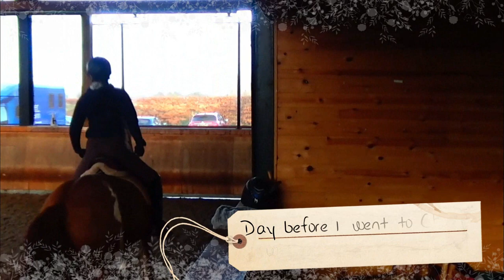【The Chinese Dressage Girl's Vlog】- 06 Just 2 months with an advanced horse. What can you do?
Annd ... remember to smile !
The 6th episode is my first vlog in both English & Chinese (The chinese version is on Bilibili)

Let's see how much can a horse change in 2 months time! Hope you like it!